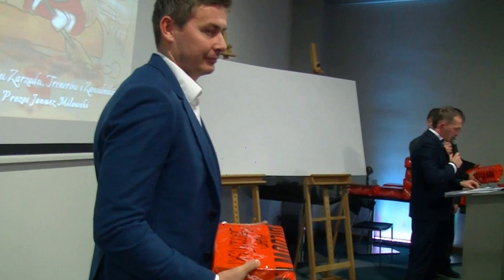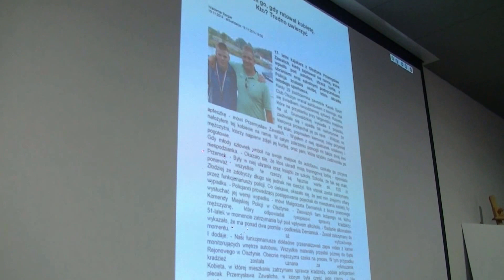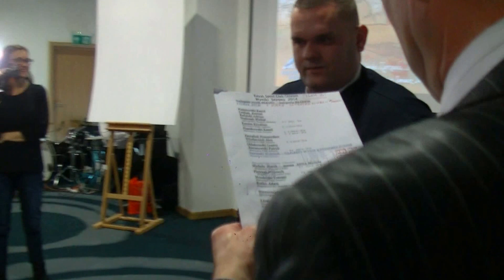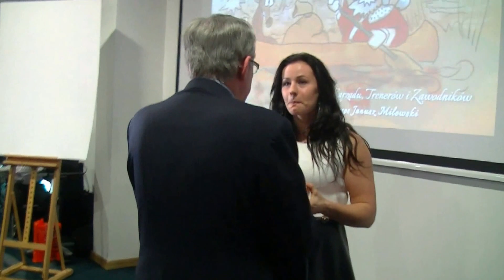OLSZTYN24: Podsumowanie sezonu 2014 w Kajak Sport Club w Olsztynie (1)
Nagrody dla trenerów i zawodników za wyniki w sezonie 2014 kajakarzy Kayak Sport Club Olsztyn | Restauracja Przystań w Olsztynie | 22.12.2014